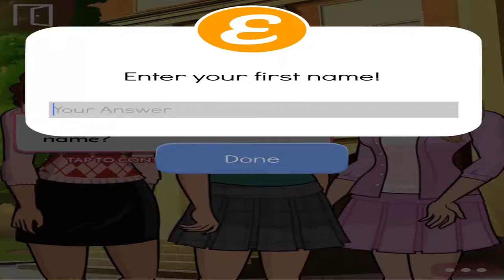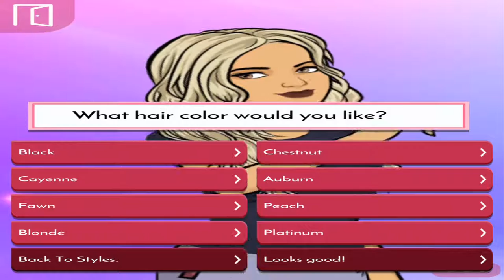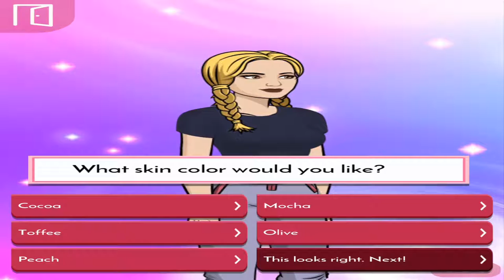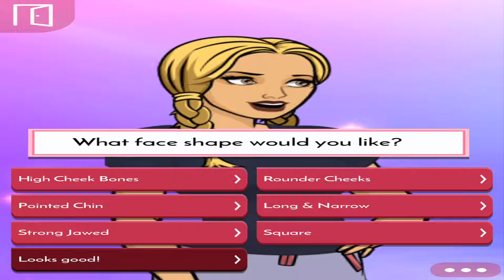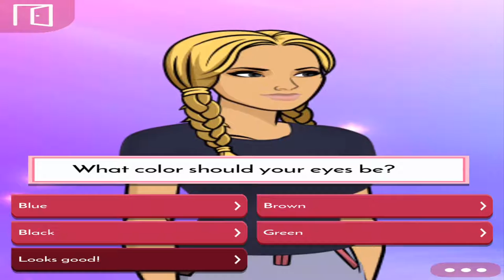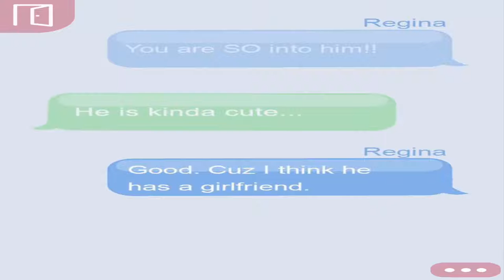Mean Girls Senior Year Dream Warrior Gameplay ep 1 2 3 [No Commentary]